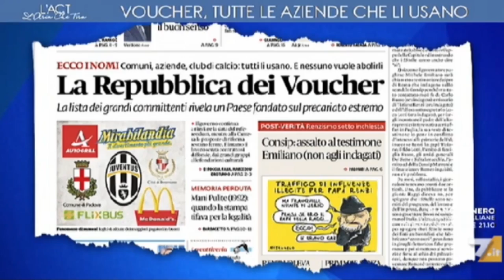Molteni, c'è un uso spropositato dei voucher. Occorre una riforma che ne limiti l'utilizzo